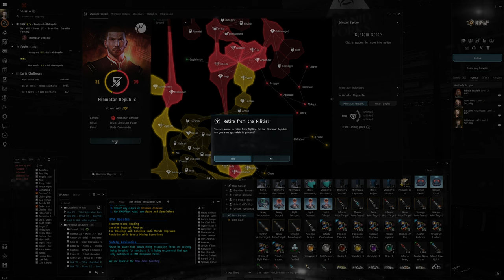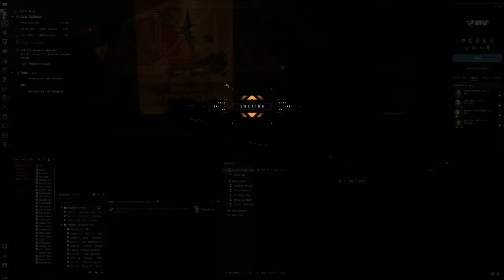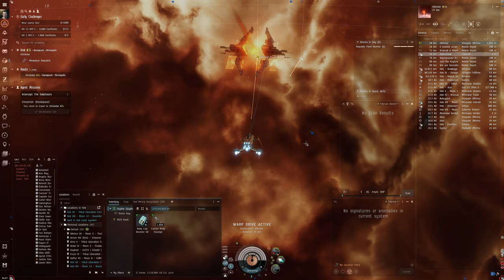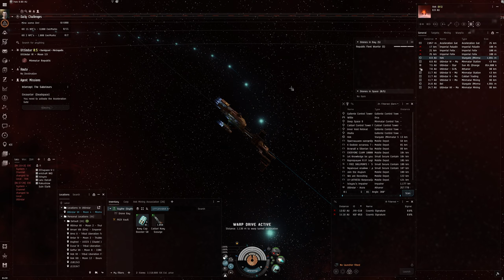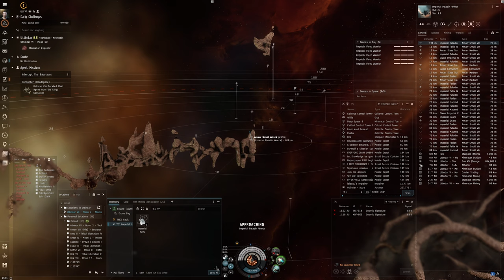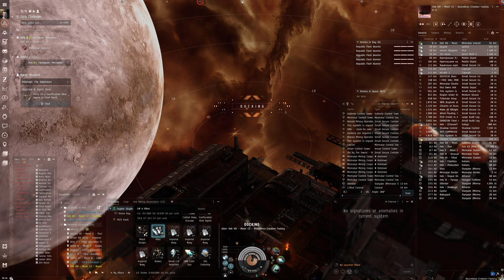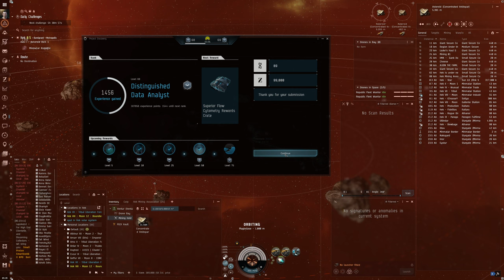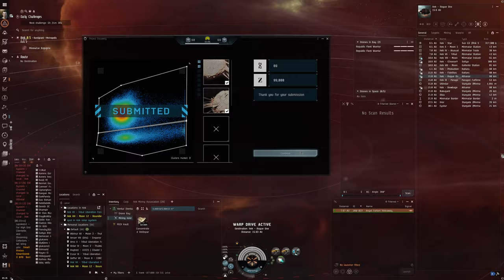Hello World: EVE Online Alpha Experience, Day 366